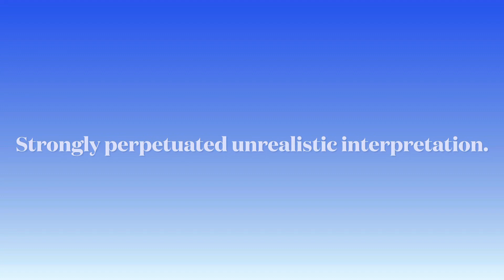Real world use of the technique commonly referred to as a “rising block.”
Stop the BULLSHIT and learn to address real world violence with real world application for commonly misinterpreted techniques.